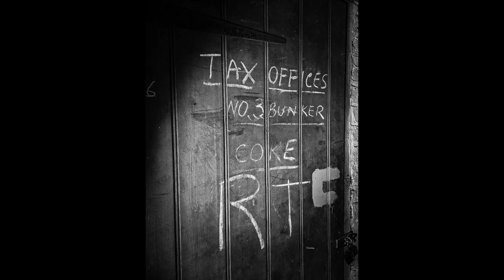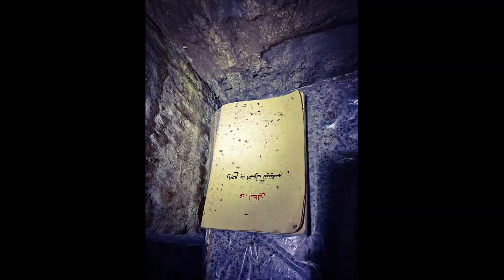Hidden Hastings / St Leonards Sea Front (pics by Lost In Time)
Just some images by Lost In Time, find their page on Facebook.
Music is by CastleSiege, find them on bandcamp.